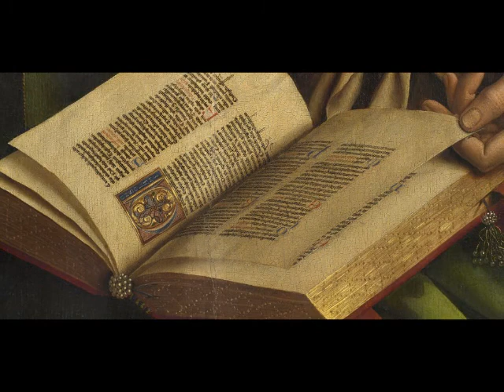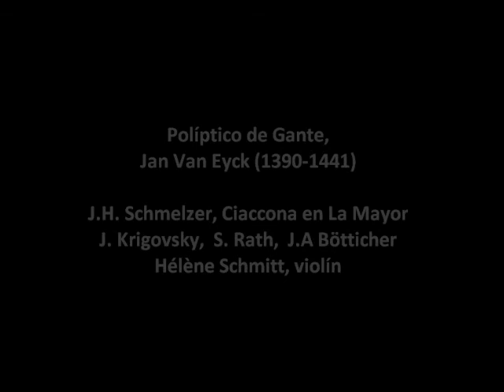El detalle en la pintura Cordero místico